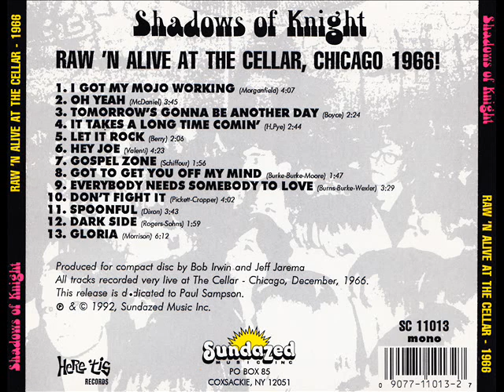The Shadows Of Knight - Everybody Needs Somebody To Love [Live 1966]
Album: The Shadows Of Knight - Raw 'N Alive At The Cellar, Chicago 1966! [Sundazed 1992]